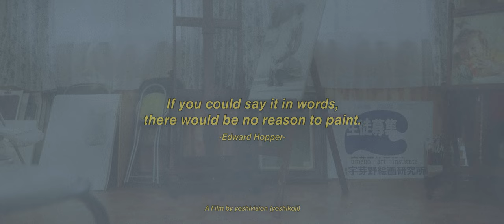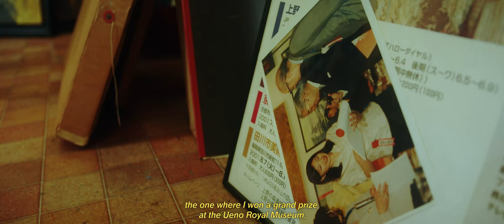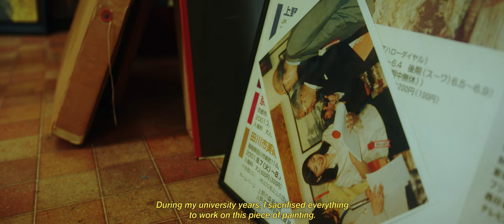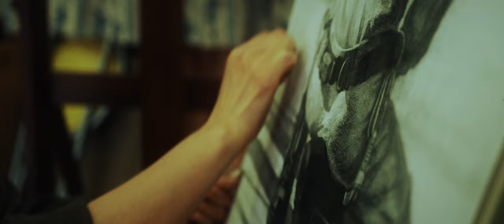Portrait of a Japanese Oil Painter - A Short Documentary Film shot on bmpcc 6k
Hey guys! this video is something different from other ones.

My full time job is filmmaking and I've always had this desire to exhibit lifestyle, passions, and values of Japanese people through my creation, so I decided to work on making this documentary short film. I hope this video touches and inspires you somehow by learning a little bit of Mrs. Umezawa's background, a unique relationship she had with his father, struggles and the value of her life.

Mrs. Umezawa is a very talented oil painter based in my hometown rural Gunma, Japan. Influenced by her father, painting has always been the greatest meaning of her life. Listening to her stories, I was very amazed that the only reason as to why she keeps painting is just because it's her passion. I think what she does is great dedication and is beautiful.

Any feedback would be appreciated in order to make this channel more entertaining :)

Shot on Blackmagic Design Pocket Cinema Camera 6k + Sigma 18-35 f1.8
Edited and colour graded in Davinci Resolve Studio 17